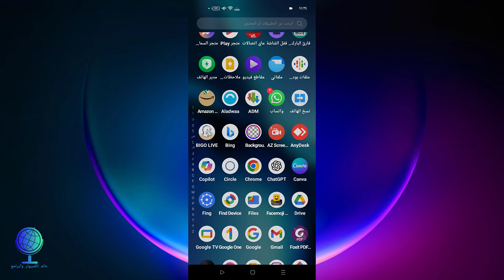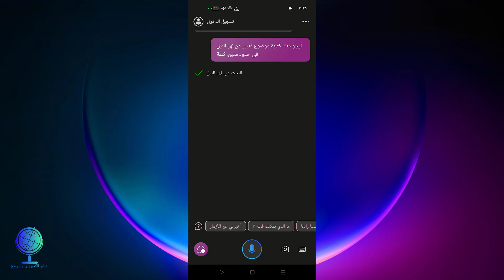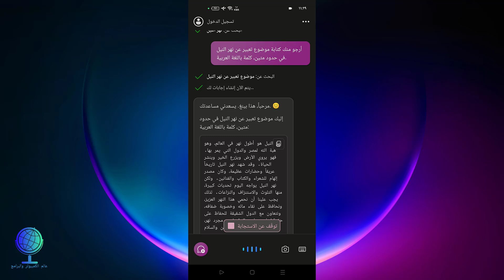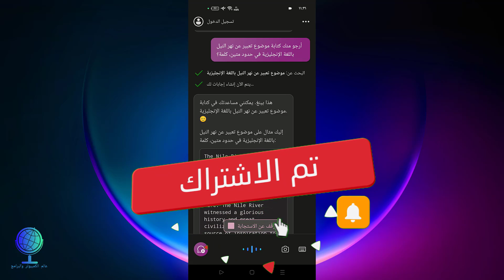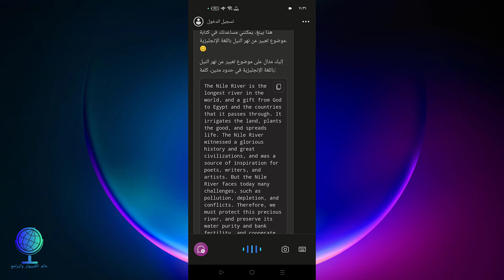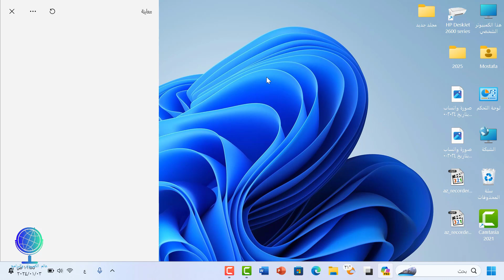الذكاء الاصطناعي على الموبايل Microsoft Copilot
الذكاء الاصطناعي غلى الموبايل microsoft copilot
microsoft copilot
الذكاء الاصطناعي في الهواتف الذكية
الذكاء الاصطناعي جوجل
شرح copilot
الذكاء الاصطناعي ai
تطبيق copilot
microsoft copilot  للهاتف
microsoft copilot للأندرويد
رابط التحميل